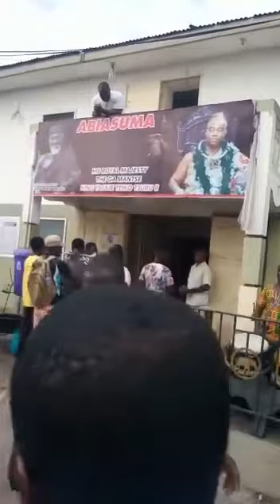KING TACKIE TIEKO TSURU II - GA MANTSE BIRTHDAY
Celebration of King Tackie TIEKO Tsuru II - GA Mantse birthday on 8/2/20 at the stool house in Accra - Ghana.